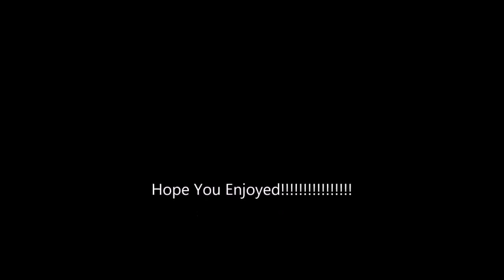Hall of Fame 1 hour version